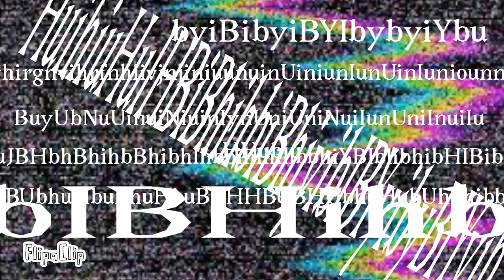( EKAMER) ?TA DEAH OY SEREHW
Just so ypu know, the title says “WHERES YO HEAD AT? (REMAKE)” backwards